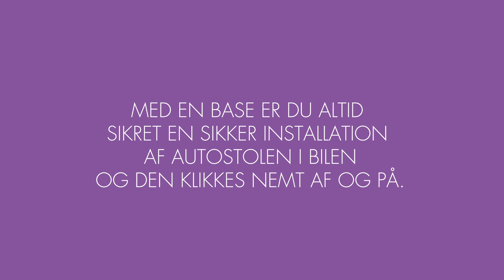Nuna Base Pipafix i-Size, til Pipa Icon - Babyshower.dk